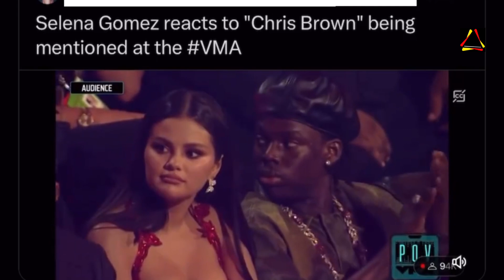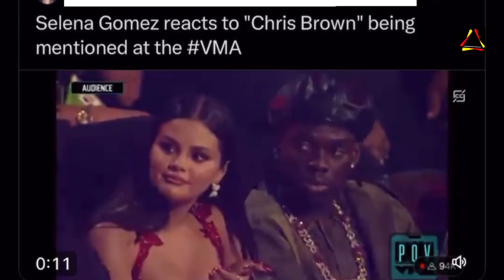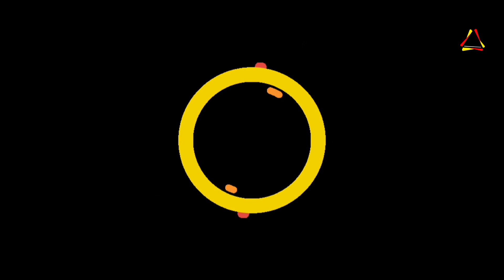SELENA GOMEZ CREATES WAR ON CHRIS BROWN DURING THE VIDEO MUSIC AWARDS (VMA). SELENA GOMEZ REACTIONS